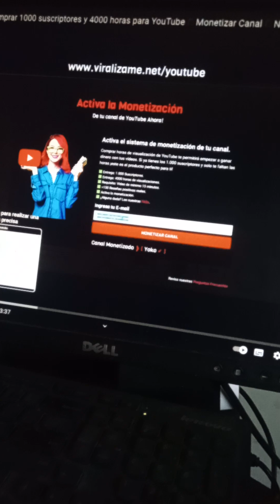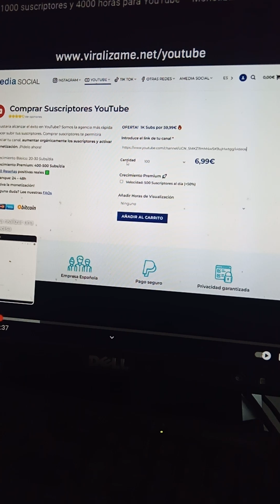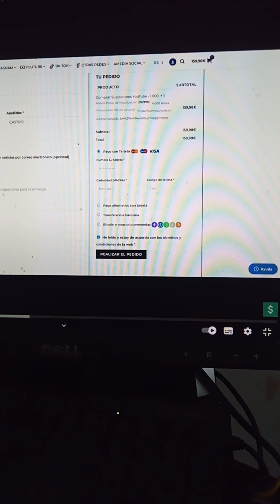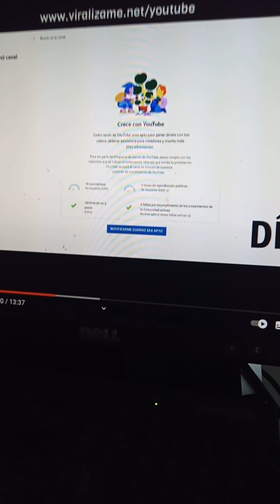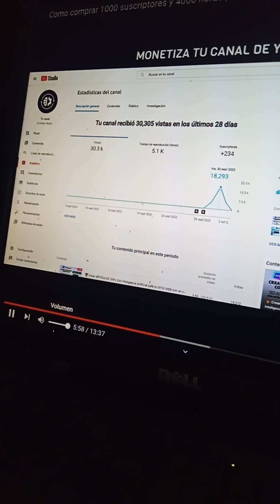intresting need the 4000 hours of reproduction